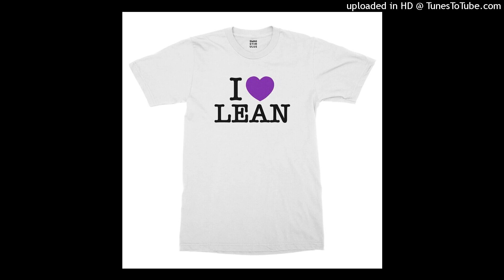[FREE] CHIEF KEEF X SGPWES X SUMMRS TYPE BEAT "PURPLE" [PROD. TIAAN]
FREE FOR NON PROFIT. DM ON INSTAGRAM TO PURCHASE

tags (ignore): 808 mafia, atlanta, southside, trap, tm88, future, beats, cooking beats, mixtape, rap, music, fl studio, beat, young sizzle, gucci mane, metro boomin, atl, sonny digital, sizzle, young thug, producer, production, brick squad monopoly, hiphop, hip hop, fact, how to make trap beats, music production, fact tv, against the clock, mike will made itdrake, drake type beat, beat, ovo, instrumental, beats, new, hip hop, rap, ovo type beat, drizzy, type, free, fruity loops, drake type beat 2016, free drake type beat, free type beat, recording hip hop, beat, rap, rap beats, drake type beat, free beat, j cole type beat, instrumental beats, instrumentals, beats, music, fl studio, sadikbeatztv, g eazy new album, g eazy instrumental, g-eazy type beat, g eazy, g-eazy, hip hop music (musical genre), travis scott (composer), free beats, free hip hop instrumental, free rap instrumental, deep hip hop beat, deep hip hop instrumental, hip hop rap beatsengineer, producer, beyonce type beat, kanye west type beat, tkbeats, taylor king, toronto, young money, partynextdoor, views from the 6, 2018, 2018, take care, nothing was the same, thank me later, octobers very own, six, 6ix, free beats, intstrumentals, partynextdoor type beat, future type beat, new beats, beat, produced, producer, free, thug, young, future, type beat, drake, bandit, boomin, metro, wattba, ds2, bling, hotline, meek, adele, luce, bodeine, curry, kodak black type beat prodlem, kodak black no love, kodak black type beat 2016, prodlem, type beat 2018, hip hop music (musical genre), kodak black, kodak black type beat, work, pressure, beatfuture, type beat, future type beat 2016, beat, type, future type beat, 2016, tm88, free beats, fl studio, metro boomin type beat, metro boomin, future instrumental, instrumental, trap, free, drake, bodeine, producer, produced, by, cashmoneyap, beats, about you, rappers, sonny digital, gucci mane (composer), southside, sonnydigital, atl, rap, adele, television (invention), music (tv genre), future type instrumental 2016, buy future type beats, future type beat free, buy beats, future type instrumental, newtype beat, fetty wap type beat, fetty wap, mjnichols, 2015, free fetty wap type beat, wap, fetty, beat, type, type beats, beats, fetty wap type beat 2018, fetty wap type beat free, fetty wap type beat 2018, instrumentals, free, 2016, type beat 2018, type beat 2018, free beat fridays, producer, fl studio, produced, by, cashmoneyap, fetty wap instrumental, drake, metro boomin, 1738, rich gang, meek mill, young thug, zaytoven, hip-hop, hiphop, future ds2, future type beat 2018, future type beat, futuremadeintyo, instrumental, madeintyo type beat, type beat, beat, lil yachty, playboi carti, 2018, sauce, lil uzi vert, k swisha, lil yachty type beat, rich the kid type beat, beats, lavish, rap beats, freebeat, ubereverywhere, lavi$h, thrillboy, thrillboy beats, Weil and, weiland type beat, orcery, instrumentals, lido, lidolavish, broke boi type beat, famous dex type beat, famous dex, trap beats, trap 2018, trap beat, unotheactivist type beat, unotheactivist, swaghollywood, swaghollywood type beat,og abi,Lil Uzi Vert Type beat,icytwat type beat,Kswisha Drum Kit,Mexikodro TypeBeat,mexikodro,gunna,lil baby, drop harder, gunna type beat, lil baby type beat, drip harder type beat, drip harder,Playboi Carti Type Beat,Icytwat type beat, mexikodro type beat, metro booming type beat, OG abi, type beat 2018, instrumental, lil Uzi type beat, playboi carti type beatIcytwat type beat, mexikodro type beat, metro booming type beat, OG abi, type beat 2018, summrsxo, summrs type beat, goyxrd, xangang, Kankan, pluggnb, thrillboy, glokknine, glokknine type beat, summrsxo type beat, famous dex type beat, trippie redd, trippie redd type beat,instrumental, lil Uzi type beat, playboi carti type beat, lil mosey, lil mosey type beat, lil skies, lil skies type beat, 2018,free beats,wavy beats, chill beats